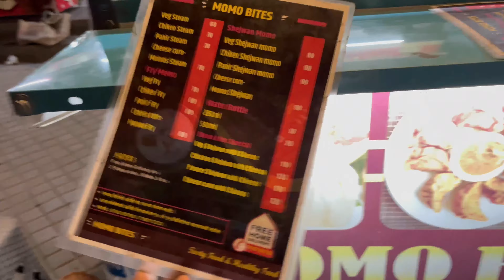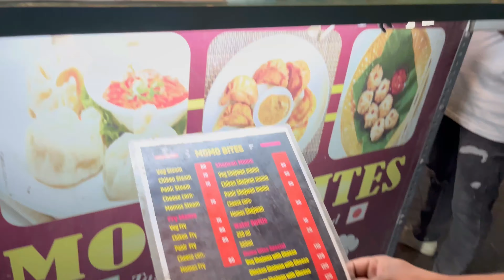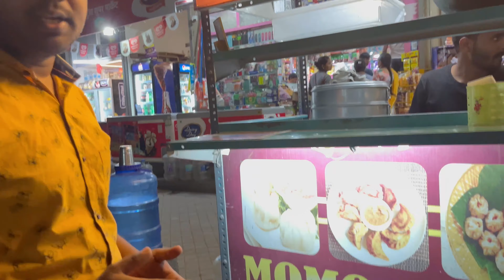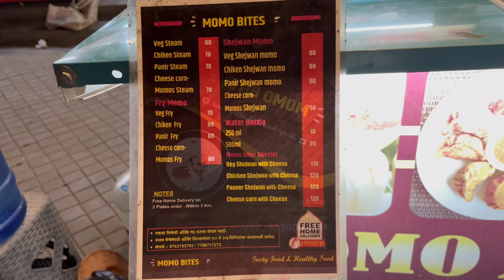Momo Bites Famous Momos Pune |Paneer Momos Must Try Momos In Pune |Best In Taste |Street Food Vlog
Location - Momos bite near sky Manas society bhugaon.
Near by co2 and thikhana

Momo Bites Famous Momos Pune
Must Try Momos In Pune
Big Momos & Best In Taste
Street Food Vlog
Paneer Momos
Shezwan Momos
Chicken Momos
Steam Momos
Veg Momos

We tried to keep all vlog natural with minimum edit hope you will like our vlog |

momos,
momos recipe,
momos kaise banate hain,
momos chutney,
momos banane ka tarika,
momos asmr,
momos banane ki recipe,
momos eating,
momos pune,